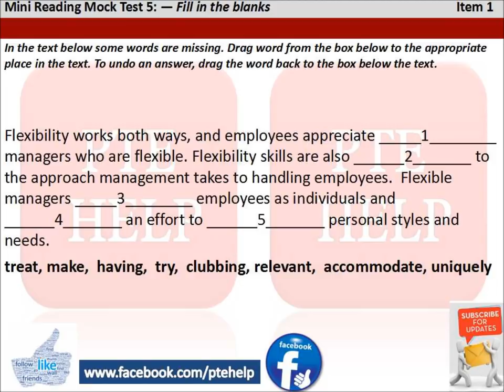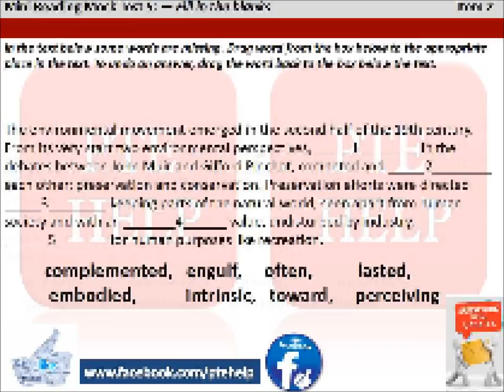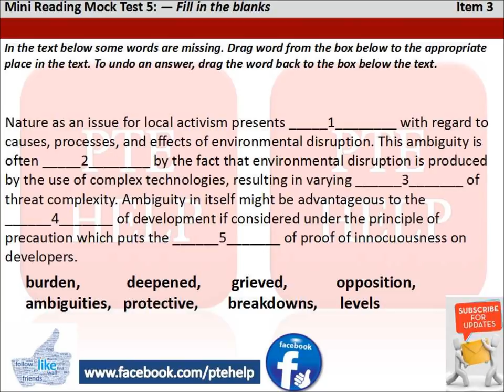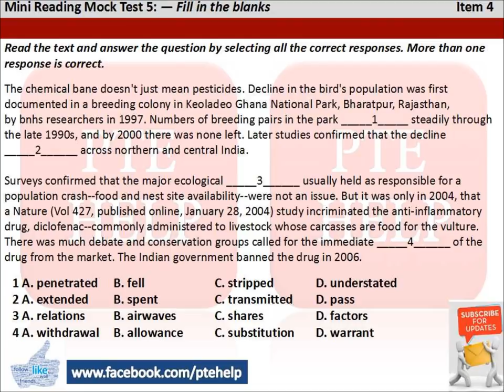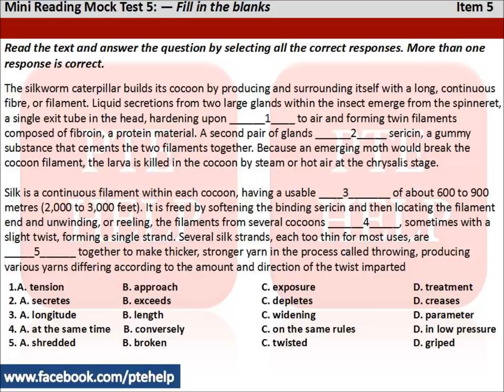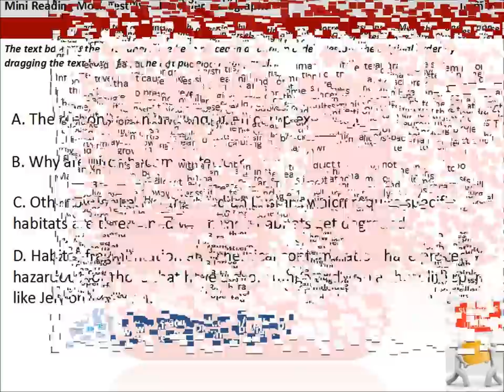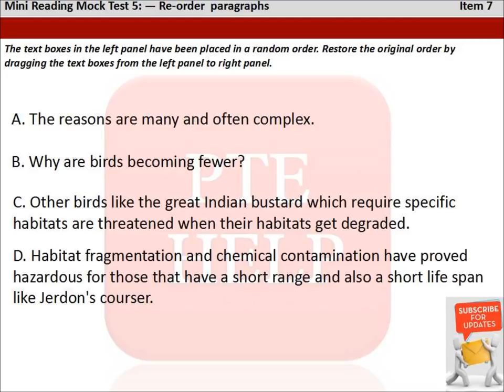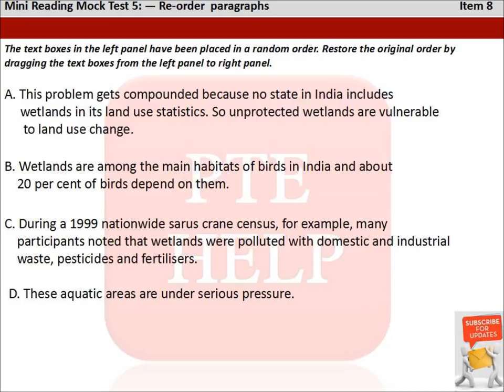PTE Recent 100% Reading questions August/July 2018|| Take Advantage.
PTE HELP Test 5 - 2018 Real Exam type Reading.

ANSWERS:
1.having, relevant, treat, make, accommodate.
2.embodied, complimented, toward, intrinsic, often
3.ambiguities, deepened, levels, opposition, burden
4.B. Fell, A. extended, D. factors, A. withdrawal
5.C. Exposure, A. secrets, B. length, A. at the same time, C. twisted
6. D. despite, B. pattern, A. narrow, D. painless, A. performed
7. BADC
8. BDCA

Other Practice Links: -

PTE Help- Real exam Writing Summary- Skipping breakfast|| Travel& tourism| with 80+ scores Sample Answers
PTE Help- PTE/IELTS Essay 4| English as a global language despite globalization| 9 band, 86+ scores essay

PTE Help exam-oriented dictation and repeat sentence PTE Help Real exam/ actual test's retell lecture and summarize spoken text with 90 scores answers
PTE Listening Fill in the blanks semi difficult level test 4 PTE Listening Highlight incorrect word Test 2